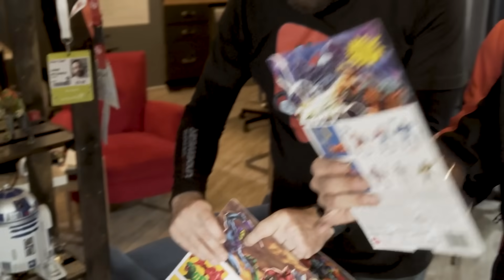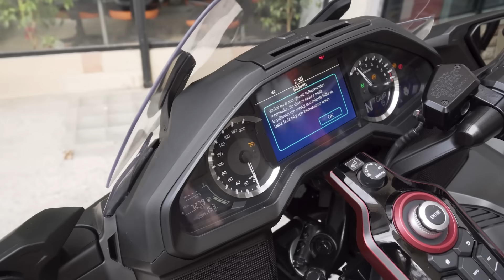YENİ MOTOSİKLETİM İLE MOTOVLOG !!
Yeni motosiklet aldım !!! Bu heyecanımı sizlerle paylaşmak istedim. Kozmik Karınca yeni motosiklet ile daha fazla eğlenceli komik vlog motovlog videolar için takipte kalın. İyi seyirler dostlar..